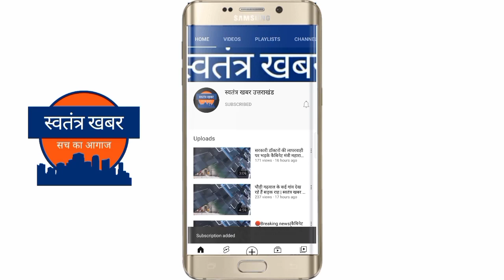भगवान बद्री विशाल के कपाट भी बंद